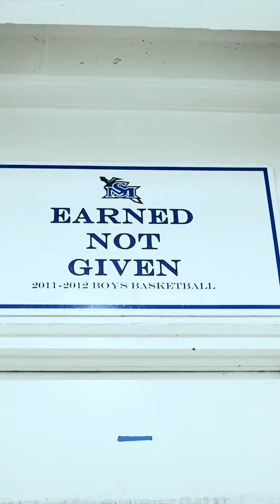Game 3 Highlights vs. San Gabriel. Video